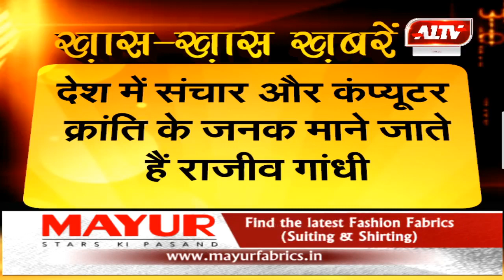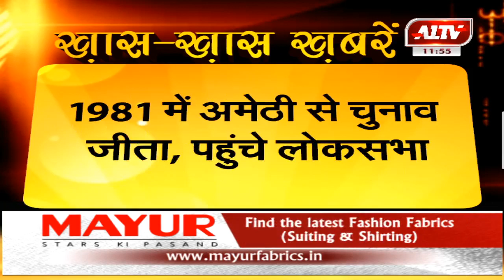देश के नौवें प्रधानमंत्री राजीव गांधी की पुण्यतिथि आज...